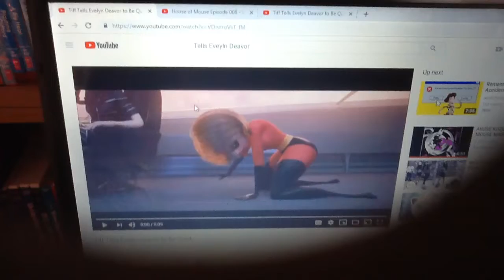Mickey Mouse Tells Eyelyn Deavor To Cut it Out.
In Honor of Mickey Mouse's 90th Birthday.